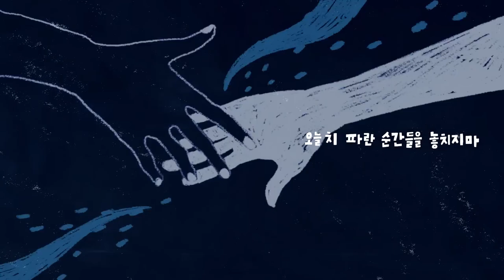[VISION] 포카리스웨트 : 모든 오늘을 파랑해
광고주 : 동아오츠카